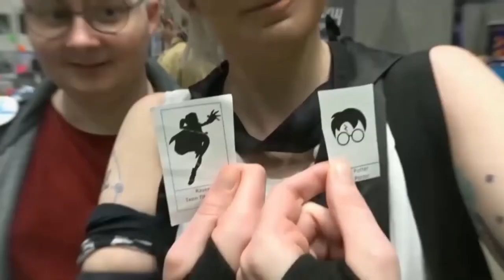Reacting to my Cosplay Music Video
Celebrating my birthday by looking back at my cosplay music video
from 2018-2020